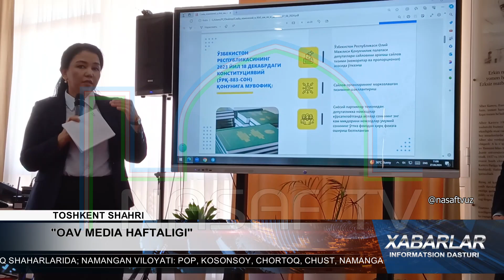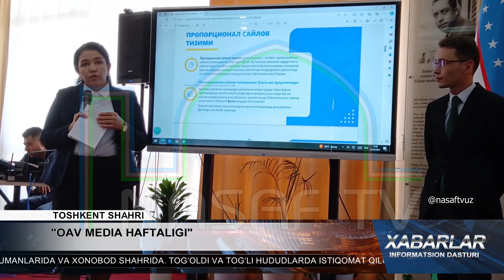''OAV MEDIA HAFTALIGI''